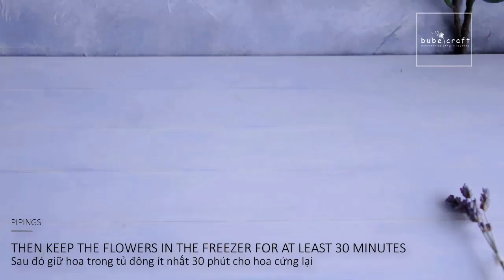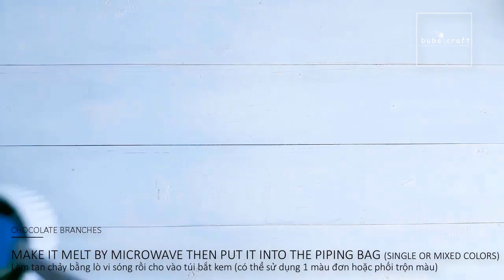Buttercream lavender wreath cake tutorial - Cách trang trí bánh vòng hoa oải hương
Piping tips: Wilton #2, #5, #349, #233 & #1
Links of the full video tutorial for the lavender flower that used to decorate this cake is here/ Link hướng dẫn đầy đủ cách bắt hoa oải hương sử dụng để trang trí bánh này ở đây:
Link for the buttercream that I have used to pipe these flowers is here/ Link hướng dẫn cách đánh kem bơ sử dụng để bắt các hoa này tại đây: